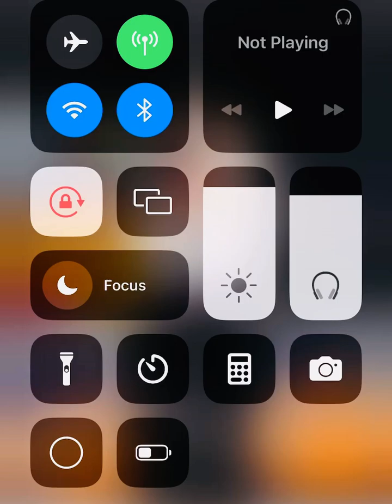Her Doubt! His Gifts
It is mandatory in this New Year, Wife  that you get a hold to or connected with a Curriculum that will help you navigate through life and equip you for the days to come; you need more than  information you need to develop a plan that will lead you into deeper understanding; dedication to devotional time.

This is a time where you go into consecration.
What happens when doubt kicks in? What’s usually the next step; fear right?
And the goal of Fear is to keep you far from Faith…

It's a holding cell full of anxiety and uncertainty; its goal is to numb you and keep you from moving forward… but not only does it hold you up it pauses God from working on your behalf- because the Bible tells us- without Faith it’s impossible to please God…

But GOD knows that his children needs help in this area- and that’s why he left us with the Helper; as a believer, if you have accepted Jesus Christ as your personal savior the one gift He gives you immediately is the “Helper”
He places his spirit on the inside of you as a guide to get through life; and that helper comes with 9 additional gifts that are available to you….

If you tap in- go deeper in Him and believe. That’s the gift of
- Word of knowledge.
- Faith.
- Gifts of healings.
- Miracles.
- Prophecy.
- Distinguishing between spirits.
- Tongues.
- Interpretation of Tongues

Wife- this Marital Restoration Journey requires you to go deeper; not only do You have to believe God first but you have to do your in order to tap into these other areas; because you won’t ever get to these places without first doing your work…

The Consultation is your first step in seeking help for yourself! Signing up for Her Buoyancy Boost is the Second Best step you will take! If you allow God The Opportunity to Change
You 👈🏾 The results are perfect!